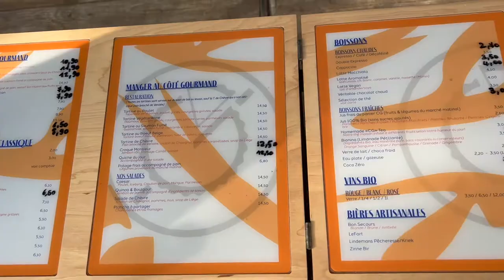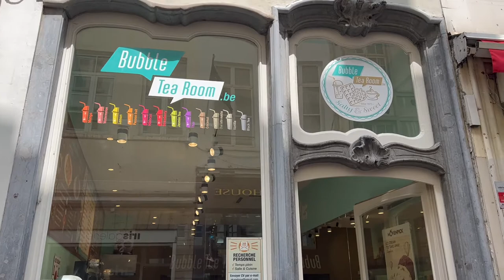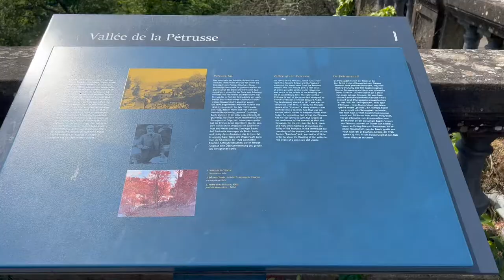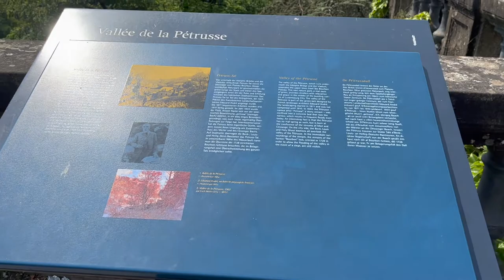Vlog #15 Belgium & Luxembourg 2022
My birthday week travel (Part 1). Bus travel to 2 different countries.